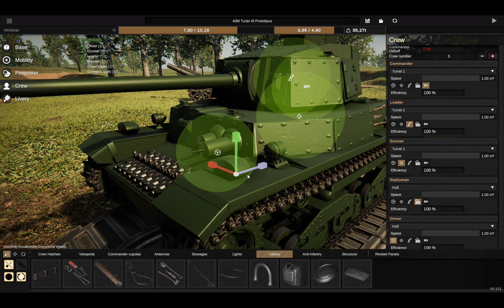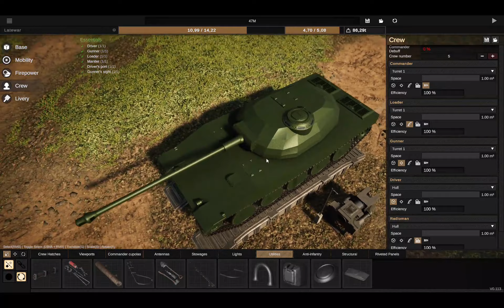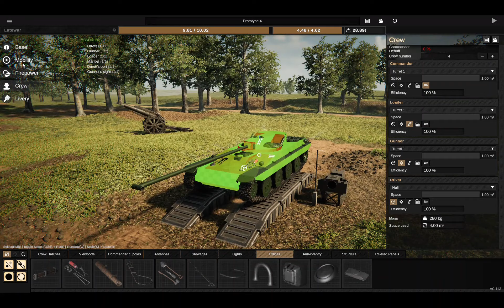Sprocket gameplay (HUN) - Új update, új lehetőségek!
a turánnak a kötényzete lángosból van, hogy az oroszok ne lőjenek rá, hanem odarohanjanak megenni, és így kiszolgáltatott célponttá válnak